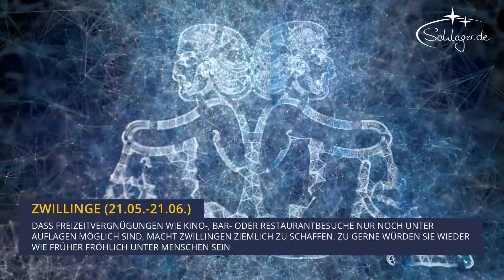Corona: DIESE 4 Sternzeichen leiden am meisten | Schlager.de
Die Corona-Pandemie belastet uns in letzter Zeit besonders. Diese 4 Sternzeichen leiden sehr darunter.

Du willst immer alle Infos über die Schlagerstars erhalten? Dann klick Dich jetzt rein bei Schlager.de: